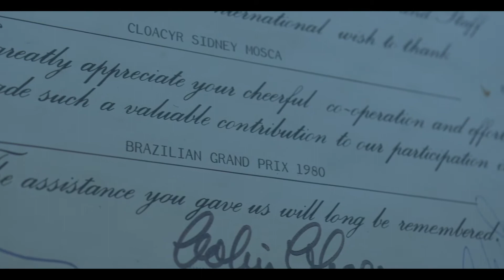🏁 Episódio 2: A restauração da Lotus John Player Special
Hoje iremos contar uma história que aconteceu no ano de 1977, quando restauramos a Lotus John Player Special do Mario Andretti em 12 horas!

Mais um vídeo da saga de histórias da Sid Special Paint! ✨

Produzido na nave Migre Seu Negócio 💜🚀